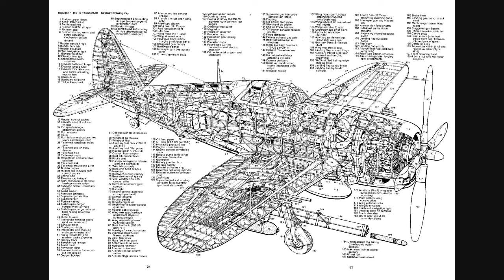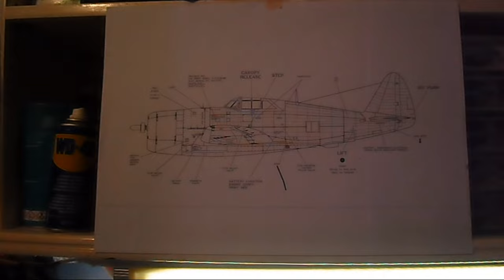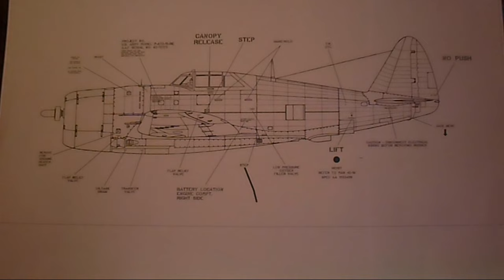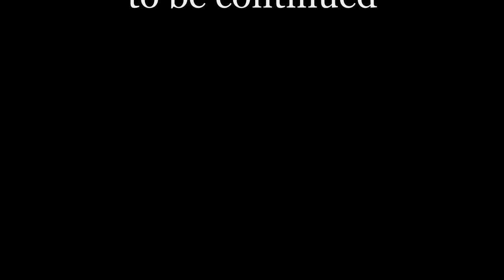P 47 THUNDERBOLT BUILD NO 2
ΠεριγραφήP 47  THUNDERBOLT BUILD HANGAR 9